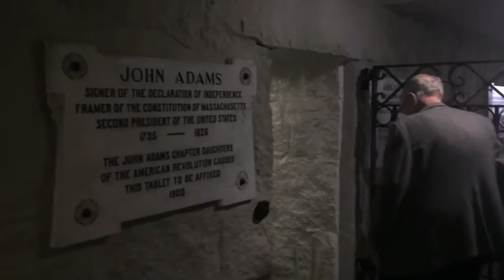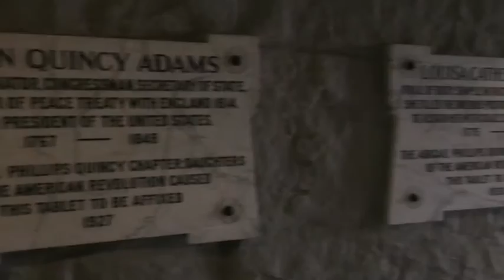Chad Tours the Church of the Presidents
During Chad's trip out east he stopped by the church of the Presidents